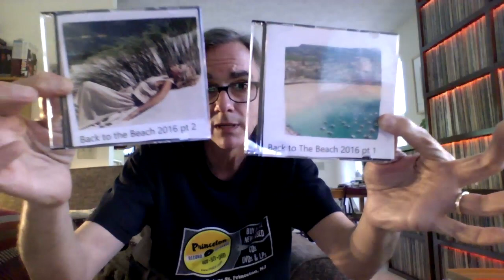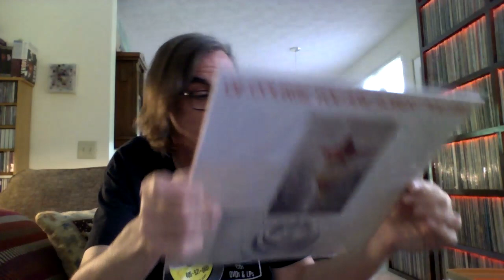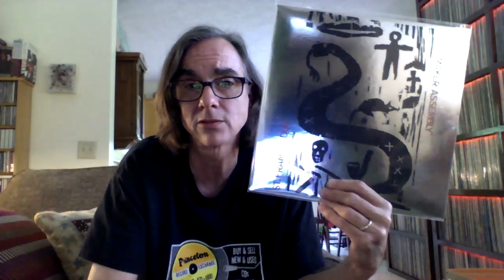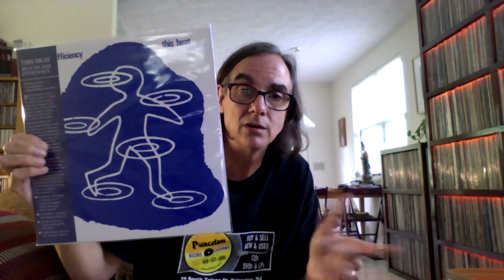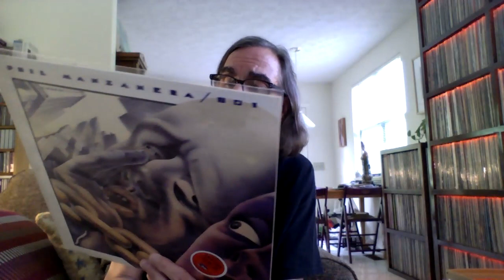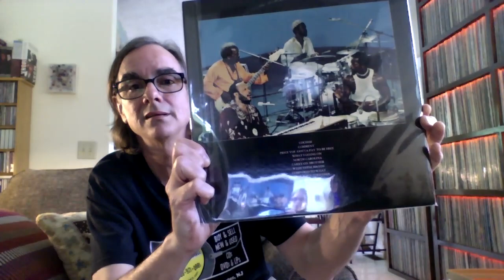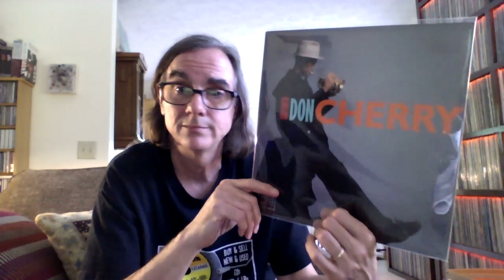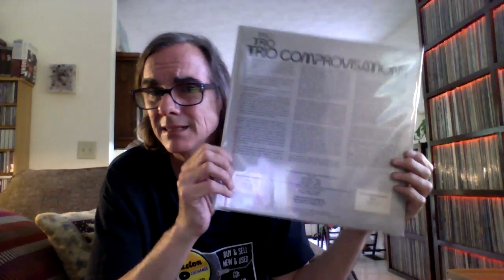CDLT and a Vinyl Update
Thank you, DJ Trish, for the seasonal mix CDs! The Vinylmania then continues with the usual gamut of stuff: prog, jazz, punk, post-punk (whatever that is), etc. etc. Thanks for hanging out with me in my living room. I love you all.